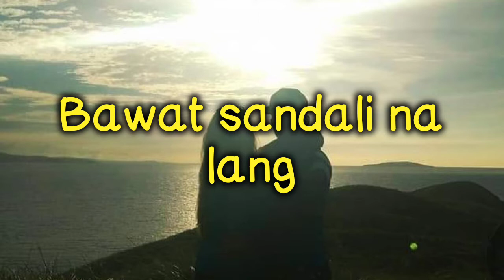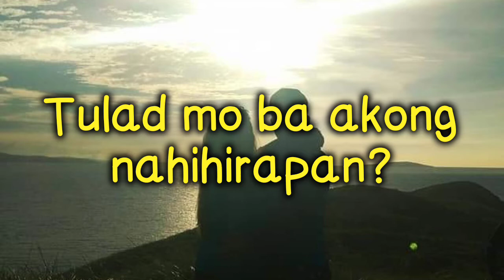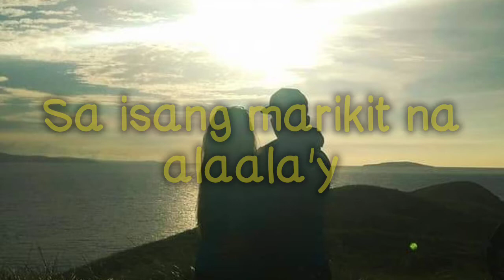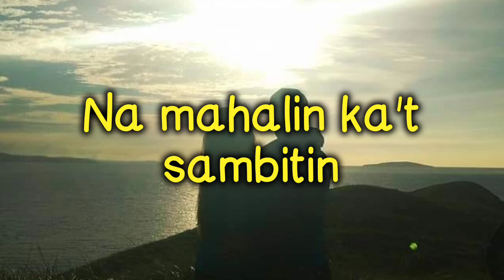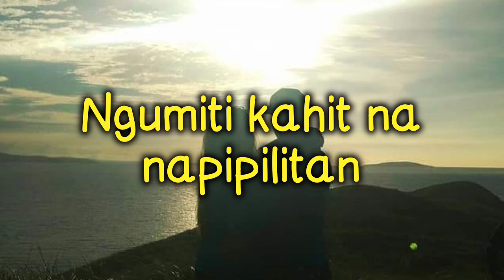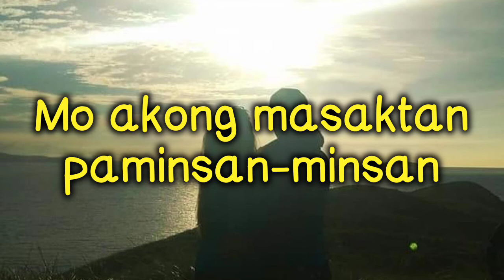Nobela Lyrics - Skusta Clee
favorite song by Join in the club revive by Skusta Clee